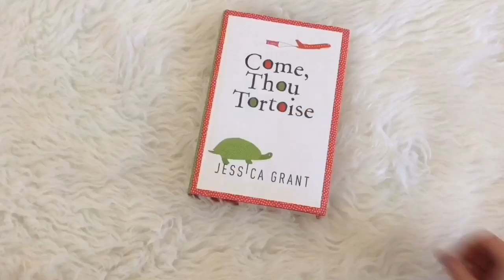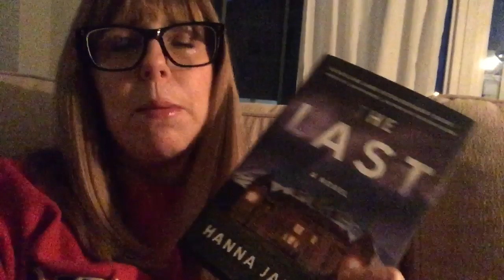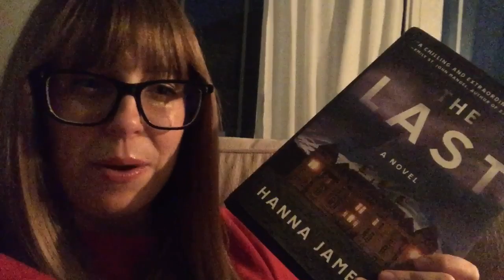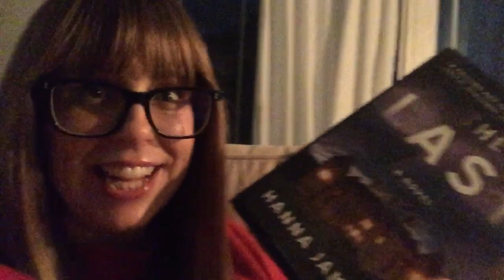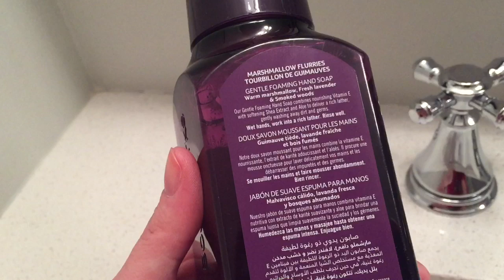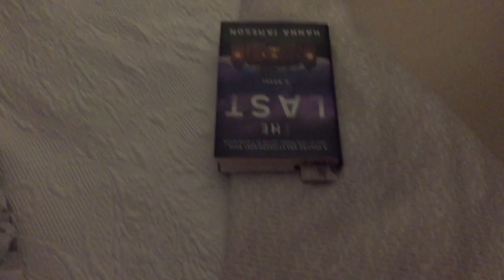Autumn Cosy Reading Night 2019 Vlog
My favourite readathon is here!!